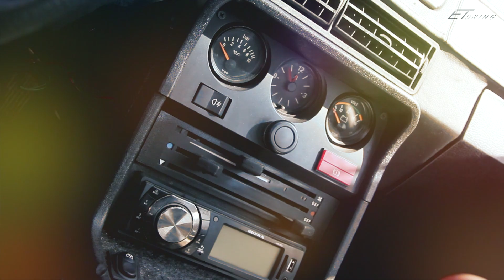✔️ АВТОЗВУК, ДРИФТ, ТЮНИНГ - САРАТОВ РУЛИТ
16 сентября 2017 года в Саратове прошёл автофестиваль «Саратоврулит!».

В этом году было больше 100 заявок на участие в номинациях «Ретро», «Автозвук» и «Тюнинг».

Также в качестве почётного гостя был наш автомобиль, громкая LADA 2112 Coupe Team Avatar!